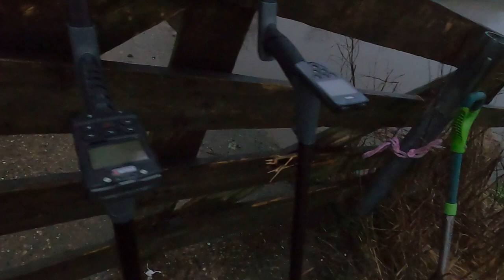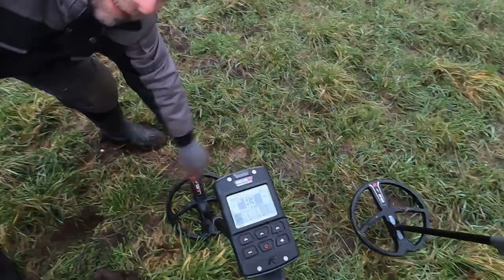Dik Spaans Zilver!, En Poah! die Deus2 Wat een machine!!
Berry is weer terug mensen, met de deus2 ik ben de volgende video met de deus2 bezig er zullen wat mooie tips gaan volgen naarmate wij de machines leren kennen. ook Joost is dan weer van de partij met zijn Quest Q60!